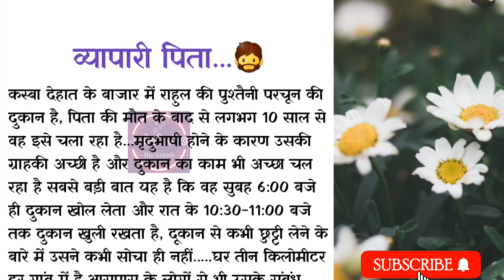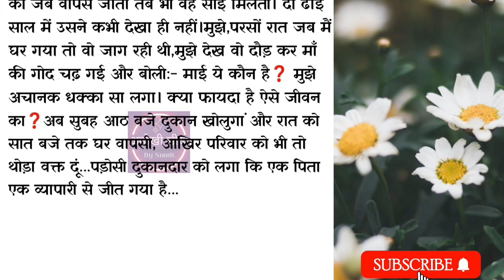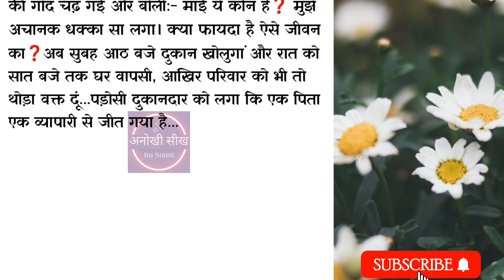व्यापारी पिता 🧔 | Funny Real story of Shopkeeper in hindi